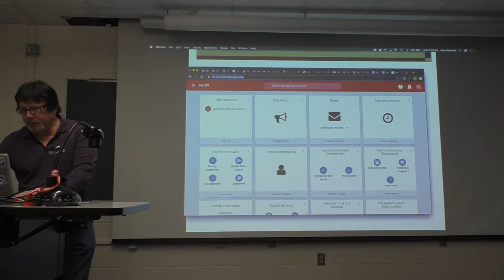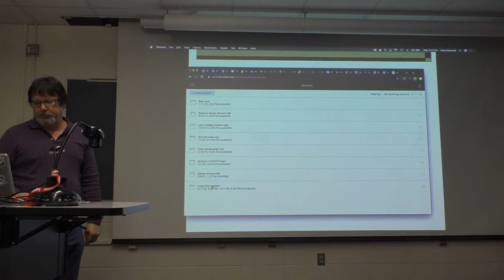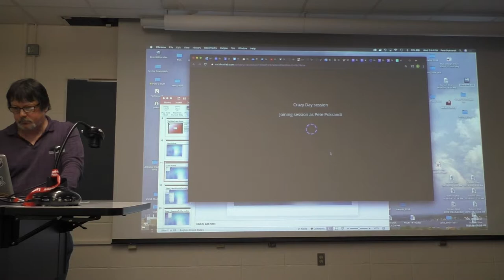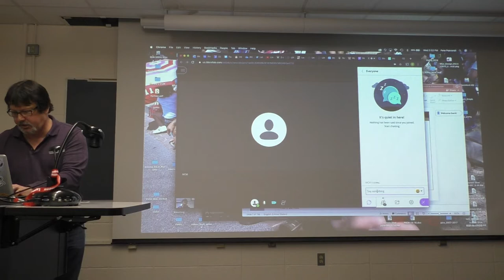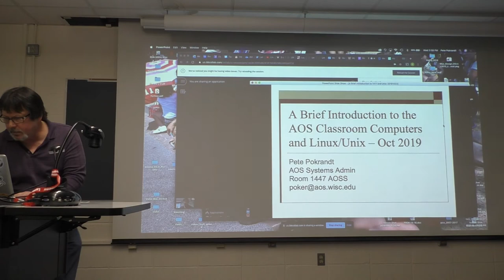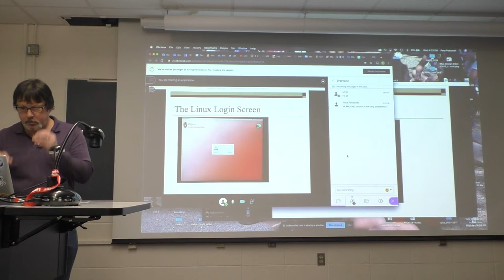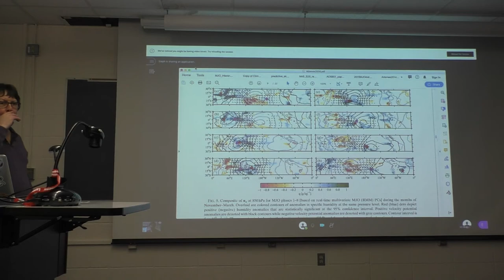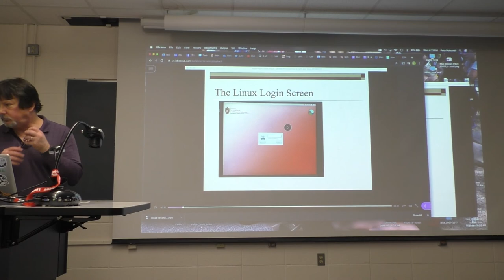2020 03 11 Blackboard Collaborate Tutorial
Pete tried to go over basic functionality of the Blackboard Collaborate Ultra program prior to classes going online after break.